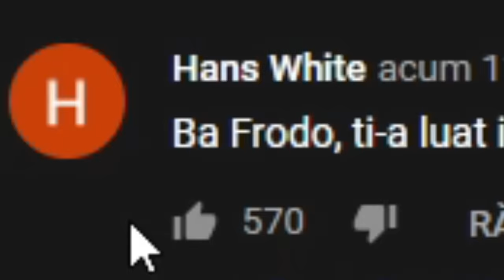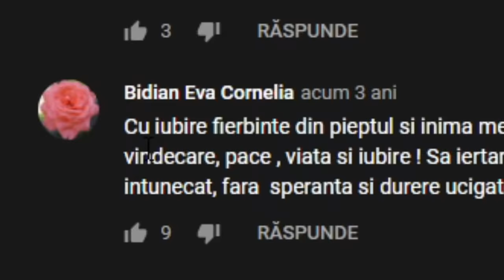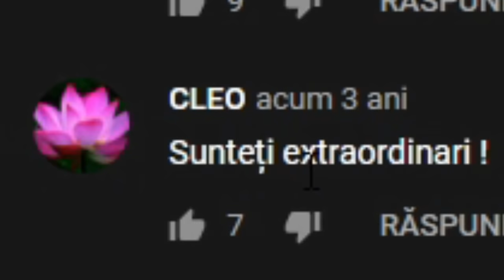ALEXANDRU PÂRGARU - băiatul care VORBEȘTE cu ÎNGERII! 👼🏻